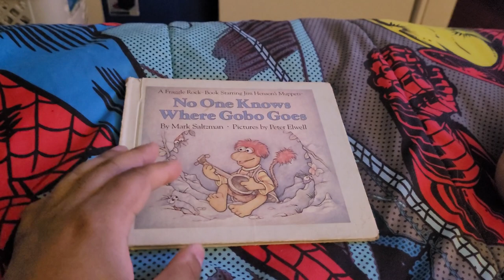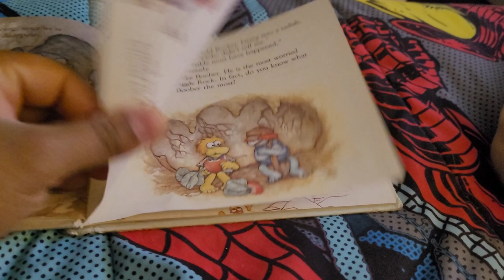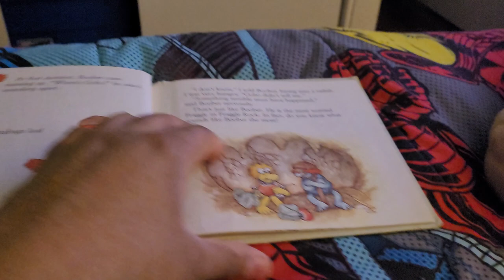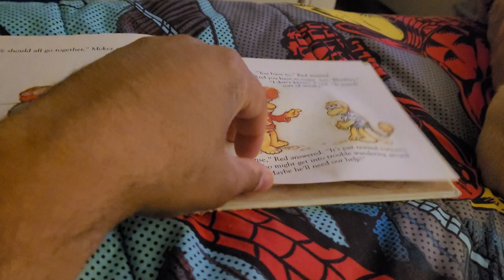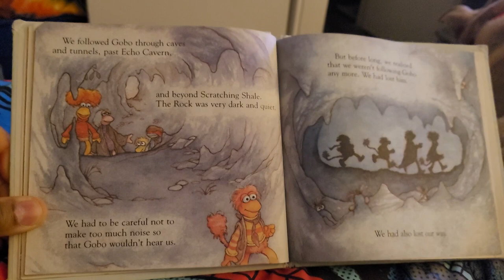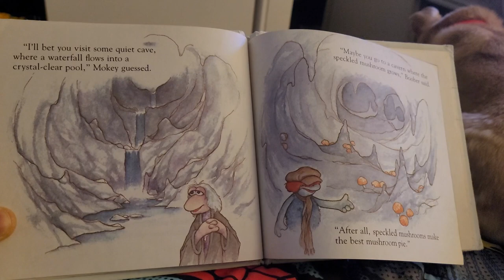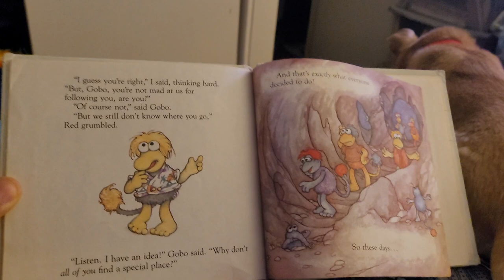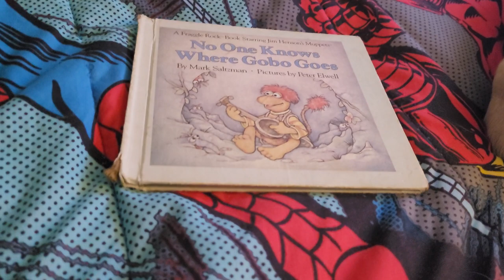fraggle rock no one knows where gobo goes 1984